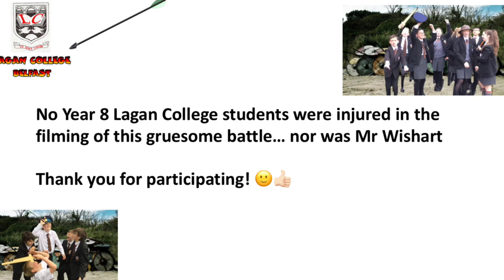Hastings 1066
A fun recreation of the battle of Hastings almost 953 years to the date of the battle.